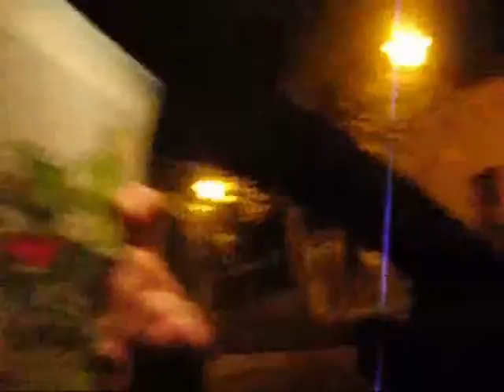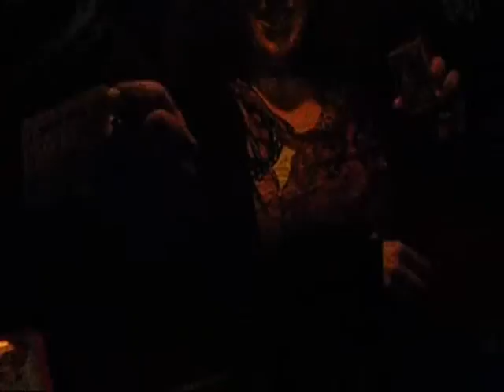Paridas en general XD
El me gusta necesita amor ;) hazle un clic.

Paridas, paridas y más paridas por dios cada día estamos peor, pero me encanta hacer le burro con esta chica, que se le va a hacer. Un abrazo muy fuerte a todos!!